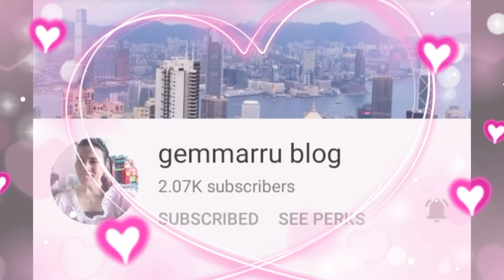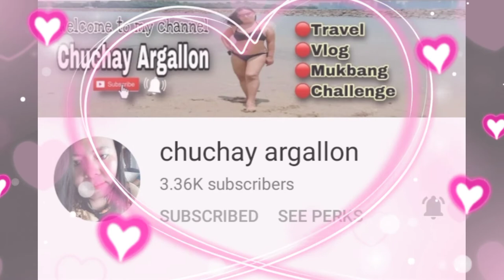Tiktok Dance Remix Trending 2021//NO CPR//sayawan na#TiktokRemixNonCpr